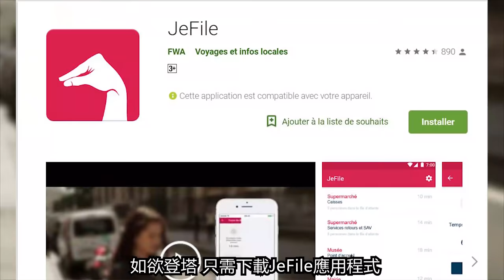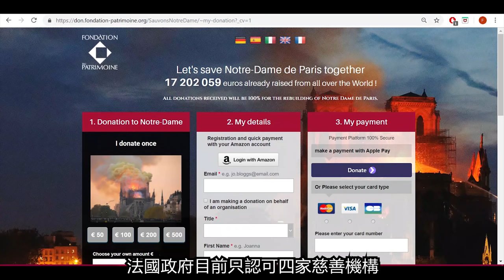法國巴黎【FV旅遊頻道010】巴黎聖母院最强解説 🗺️城島探索指南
今集嘅景點：
- 0:00 城島
- 0:59 巴黎司法宮
- 1:12 聖禮拜堂
- 2:52 聖母院
- 6:47 歌德藝術@ 羅浮宮

法國之旅壓軸行程 一連九集 精選60個巴黎必到之處
發掘世上最華麗的首都 配以最詳盡嘅解說
睇完之後 保證您都能夠成為法國嘅旅遊專家

Attractions of the Day :
- 0:15 Île de la Cité
- 0:59 Palais de justice
- 1:12 Sainte Chapelle
- 2:52 Notre Dame
- 6:47 Gothic Art @ Louvre

Background Music credited to:
Madmix - Fun
SYBS - Fond Memories
AShamaluev - Romantic Piano Background Music
Fearless Motivation - Never Give Up